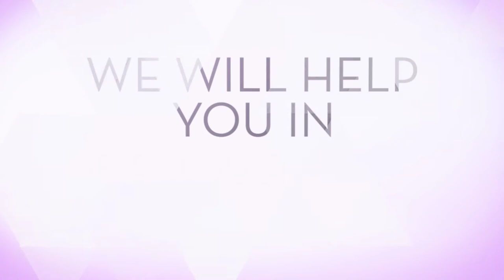Maternity Photo Session in Hyderabad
You can choose to have the shoot at our large photo studio, your home, or any location in Hyderabad. At the studio, we create a few images inside and a few images outside. We have a nice little garden nearby which works well for pregnancy photo sessions.

We provide a variety of props, backgrounds, and lighting for the studio as well as outdoor sessions. We also provide an exquisite selection of beautiful wraps and drapes for those classic maternity poses with drapes flying around.

At the photo shoot, your comfort is given utmost importance while making stunning maternity portraits.

To book a session with us or know more about all our services, please check our

To  get more information on pricing and booking, WhatsApp us or Call us if its more urgent -